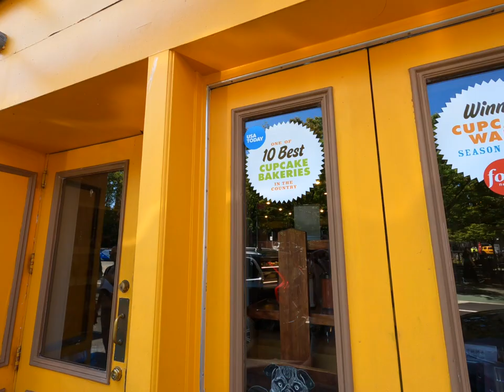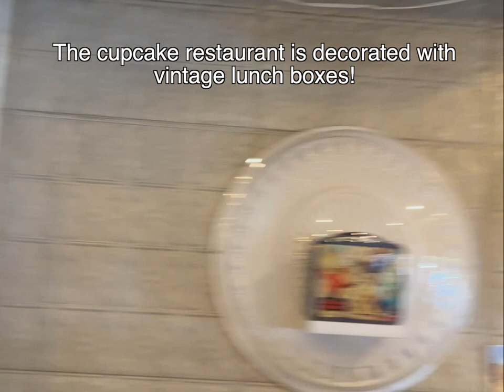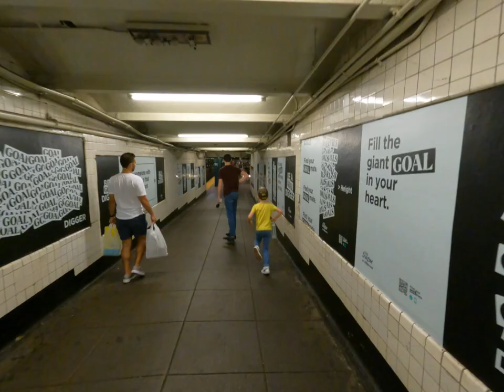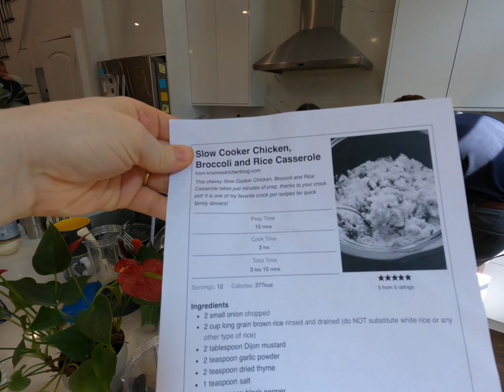Family of 12 in NYC ❤️🗽 The Best Cupcakes in NYC 🙌🏼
Our Sunday afternoon in NYC! So grateful for the kids who help me go the right way! I always get so confused with the Subway system😅. Today we go to church and then we go out for cupcakes! The cupcake restaurant was voted best in NYC and I can understand why. The cupcakes are super creative and the ambience was really fun. I have a soft spot for vintage lunchboxes and the restaurant was decorated with them! Also there were some really fun swing chairs to sit on. We definitely want to go back again! Also after the cupcakes we go home and eat lunch. The crockpot recipe we made was a broccoli, chicken, and brown rice dish. It was so good! Not all crock pot recipes are good, so I'm always glad when we find a good one because we can eat right away when we come home from church!